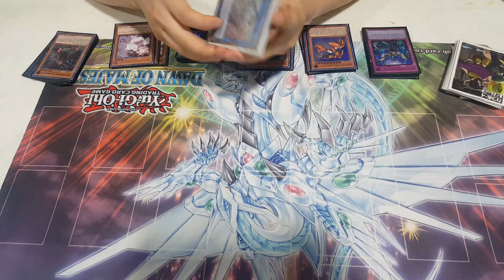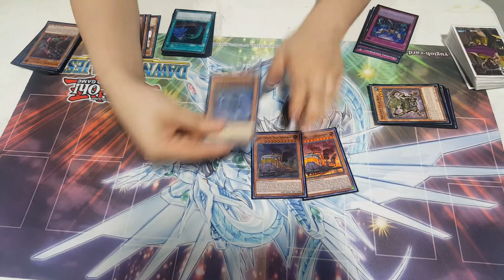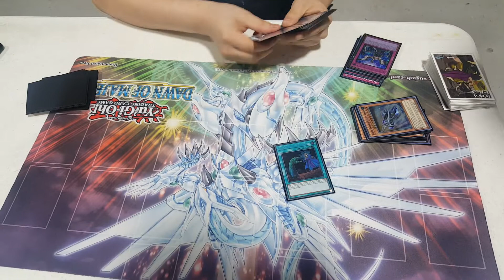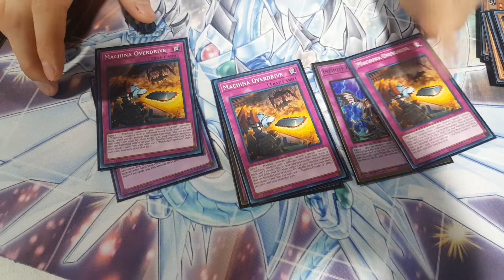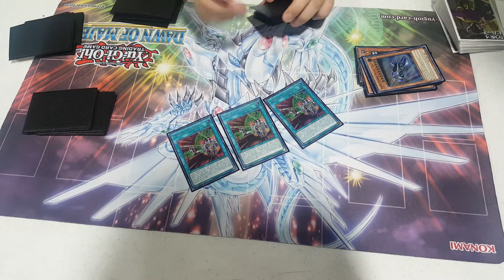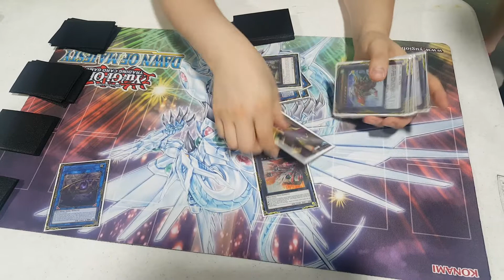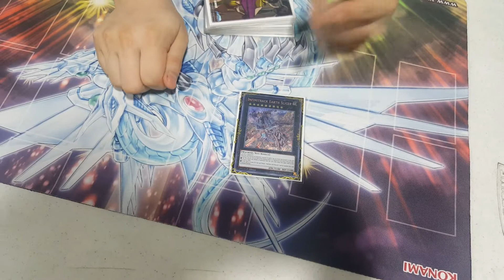Earth Machine is bad?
OOPS UH SO LIKE IN SIDE DECK SECTION I UH ADDED AN EXTRA GOZEN BY ACCIDENT GOMENSORRY OOPS OOPS OOOPS

BUT STILL, WE MADE IT